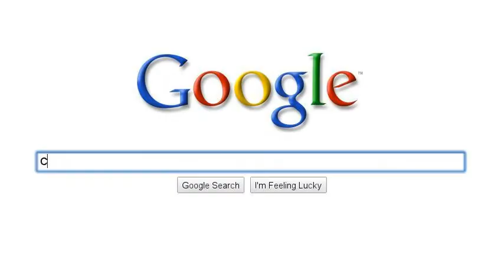My life story O: